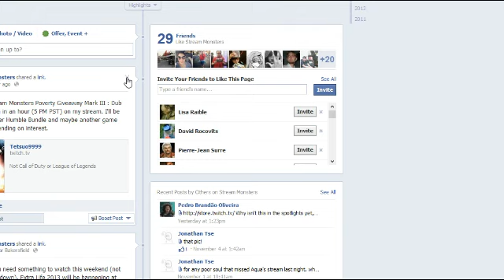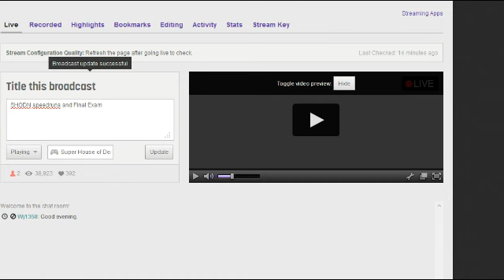Filler video - 11/8 stream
Busy most of today, so here's a filler video for the daily quota. Final Exam videos tomorrow!